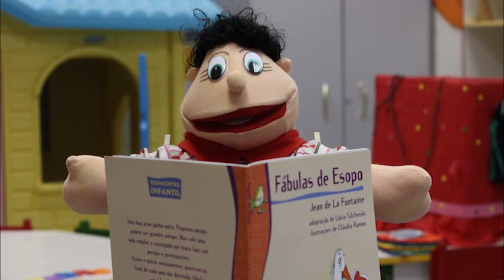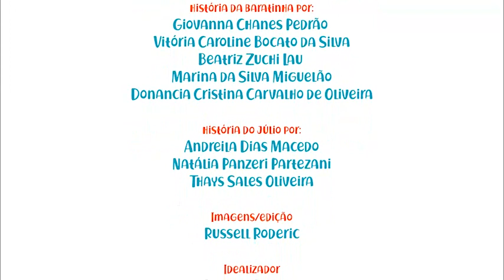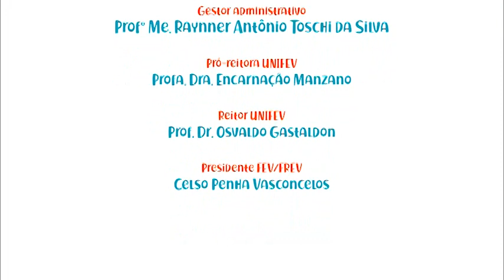Programa Show do Pedro 30/03/19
Confira o programa Show do Pedro do dia 30/03/19.